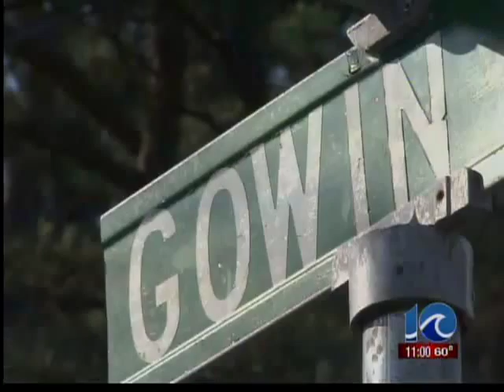11-year-old girl shot in head in Emporia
11-year-old girl shot in head in Emporia